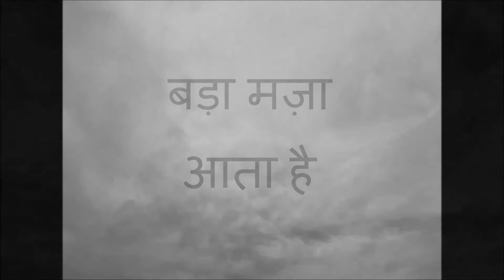बड़ा मज़ा आता है - Bada Maza Aata Hai | Rohit Sharma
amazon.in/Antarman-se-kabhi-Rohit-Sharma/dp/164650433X